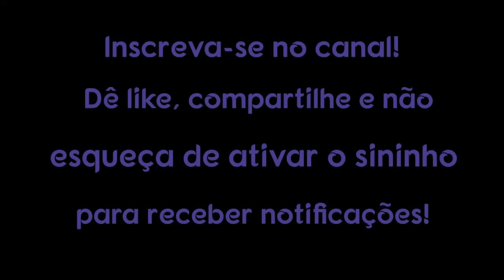OUÇA O QUE AS PESSOAS SENTEM, NÃO O QUE ELAS DIZEM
Uma das coisas que sinto nos impede de entender as pessoas ao nosso redor é que não ouvimos com atenção. Muitas vezes ofereci meus conselhos a amigos e familiares sem nem mesmo ouvir toda a situação pela qual eles estavam passando.

1. Use um computador ou dispositivo móvel para abrir um vídeo.
2. Selecione "Valeu demais" abaixo do conteúdo. No pop-up que abrir, você verá diferentes opções de preços para o Valeu demais no seu país/região.
3. Para concluir a compra, siga as instruções exibidas na tela. Gratidão!